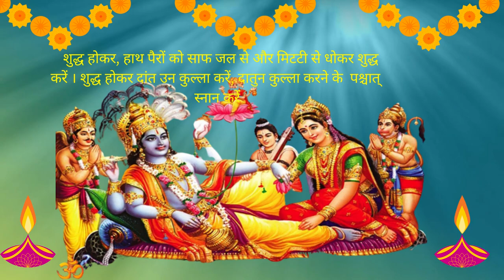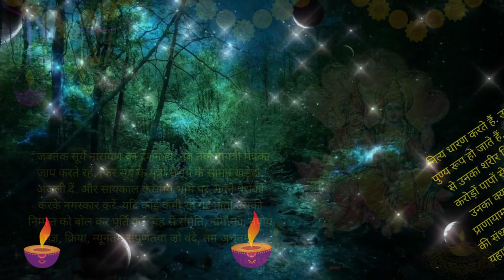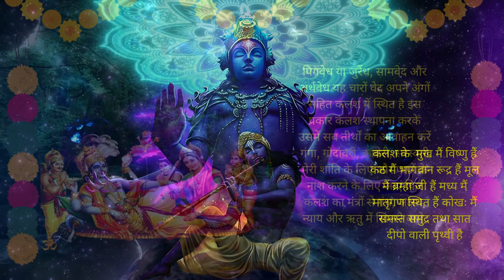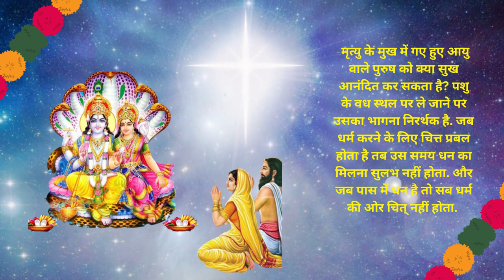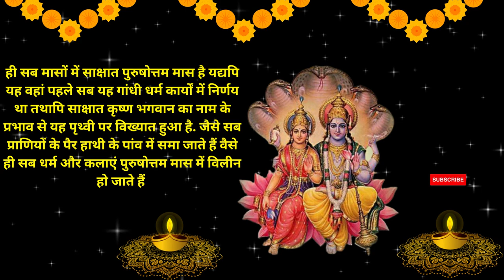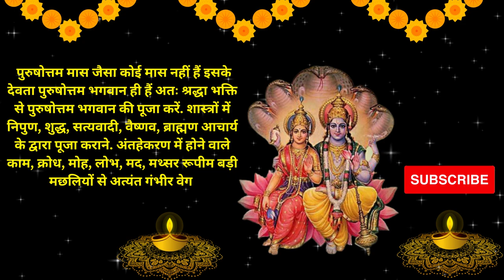पुरुषोत्तम मास -अध्याय 20 | Purushottam Maas Ka Mahatmy - Adhyay 20 | Adhik Maas | Mal Maas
पुरुषोत्तम मास -अध्याय 20 | Purushottam Maas Ka Mahatmy - Adhyay 20 | Adhik Maas | Mal
Adhik Maas ki Katha Day-20अधिक मास कथा-अध्याय-:20 || Adhikmaas mahatmya adhyay Day-20
# SPIRUTUAL ACTIVITY
BHAKTI KATHA KAHANIA
aastha

adhik maas ki katha day 20 || अधिक मास कथा - अध्याय 20 || mal maas ki katha
अधिक  मास कथा - अध्याय 20 || Adhik Maas Ki Katha Day 20 || adhik mahatmya adhyay 20

अधिक मास कथा - अध्याय 20 || adhik Maas Ki Katha Day 20 || adhik Maas ki katha अधिक मास सावन मास की पूर्णिमा से आरंभ हो जाता है। हिंदू कैलेंडर के अनुसार 12 महीनों में अधिक मास सबसे अधिक महत्वपूर्ण मास है। यह मास विष्णु कृष्ण को अत्यंत प्रिय है। इस मास में भगवान श्री कृष्णा जी की पूजा करने से कृष्ण भगवान प्रसन्न हो जाते हैं। अधिक मास में पूजा के कुछ नियम हैं, यदि इनमें से एक भी नियम का पालन पूरी श्रद्धा से किया जाए, तो अनंत फलों की प्राप्ति होती है। आइए जानते हैं अधिक मास की कथा adhik month begins on the full moon of sawan month. adhik month is the most important month in 12 months according to Hindu calendar. This month is very dear to Lord krishan. In this month, Lord krishna is pleased by worshiping Lord Shri Hari Vishniu. There are some rules of worship in adhik month, if any one of these rules are followed with full devotion, then eternal fruits are attained. Let's know the rules of adhik month through this video adhik Maas ke Niyam. This video also shows adhik maas ki katha.

Kitcat Stories
Mysteries of Adhik Maas | Sacred Insights into Purushottam Maas
Embark on a profound spiritual journey as we delve into the sacred realm of Adhik Maas, famously known as Purushottam Maas.
Purushottam maas also know as mal maas and adhik maas
Purushottam Maas, a time of great spiritual significance, is celebrated by millions of devotees worldwide. During this auspicious month, devotees engage in heightened devotional practices, penance, and acts of charity to seek divine blessings and elevate their spiritual connections.

Be enthralled by heartwarming stories and inspiring anecdotes from ancient scriptures, showcasing the profound impact of observing Purushottam Maas on one's spiritual growth and personal transformation.

Whether you seek a deeper connection with the divine or are intrigued by the rich tapestry of Hindu traditions, this video promises to be a source of enlightenment, education, and spiritual upliftment.

sanskar

अधिक मास की पांच कहानी/adhik mas ki pach kahani/adhik mas ki kah
पौराणिक कथाएं
सत्यभामा ने किया श्री कृष्ण का दान
ganesh stuti
jivitputrika vrat ki kahani
Ekadashi kathae
ramcharitra manas
chaupaiyan
vrat tyoharo ki kathae and kahania
hindi
hindu festivals
hindu puran
radheshyam ramayan
durga sapatsati katha
maa durga
maa kali mantra
krishna
bhagwan vishnu kath
bhakti